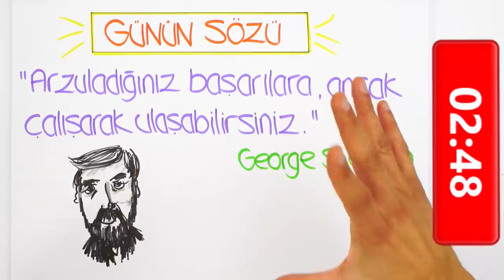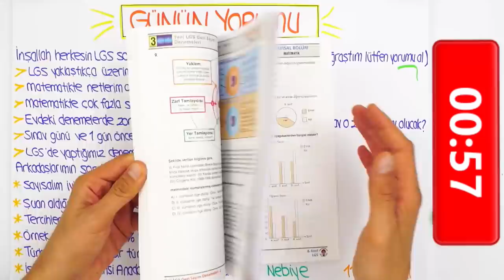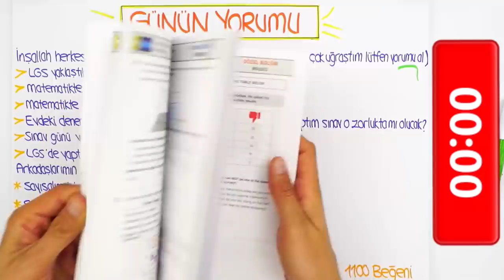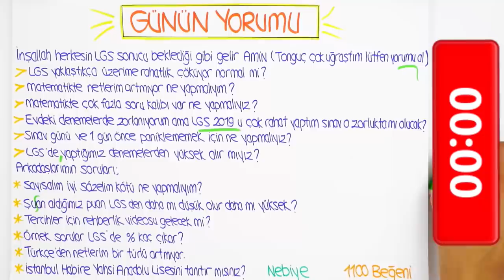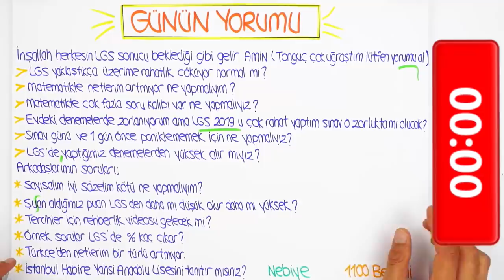LGS'ye Son 12 Gün | LGS 2020, Geçen Seneden Daha mı Zor Olacak?